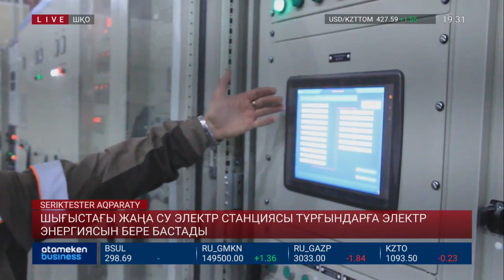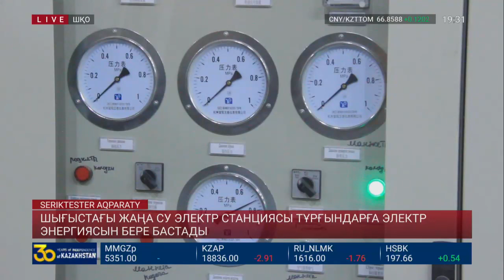ШЫҒЫСТАҒЫ ЖАҢА СУ ЭЛЕКТР СТАНЦИЯСЫ ТҰРҒЫНДАРҒА ЭЛЕКТР ЭНЕРГИЯСЫН БЕРЕ БАСТАДЫ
Шығыс Қазақстанда шілде айында ғана пайдалануға берілген "Тұрғысын-1" су электр станциясы 6 миллионға жуық киловатт сағат электр энергиясын өндірді. Станцияны салу кезінде су электр станцияларын жобалау саласындағы жаңа жетістіктерге сәйкес келетін заманауи техникалық шешімдер пайдаланылды. Электр нысаны еліміздің шығысын ғана емес, өзге өңірлерін де қажетті энергиямен қамтамасыз ете алады.